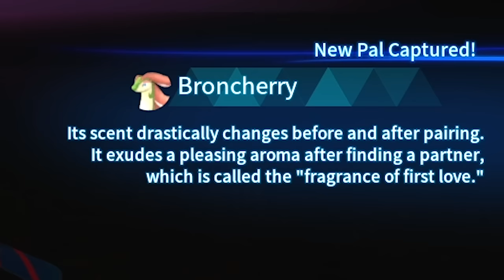WHY IS MURDER A CRIME - Pro and Noob VS Palworld! (Pokemon With Guns is INTENSE)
Pro and Noob learn the hard way you can't capture EVERYONE... Enjoy!

Monster Hunter World Iceborne gameplay and Monster Hunter Pro and Noob funny moments are on pause as we head into new Palworld game with Palworld gameplay and its Palworld best pals story guide how to location Palworld funny moments Palworld Pro and Noob Palworld all pals pal first tower Palworld breeding eggs egg Palworld wanted merchant human capture!